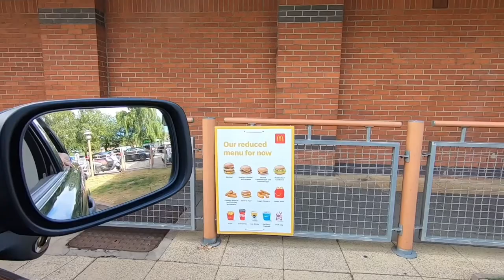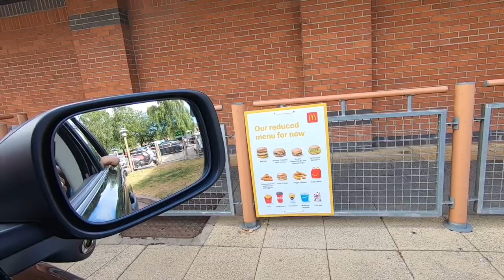RASFAT sau RECOMPENSA la McDonald’s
Dupa ce am avut o zi plina de aventuri in padure am hotarat sa rasfatam copii cu o gustare de la mc’donald’s.
a fost prima iesire in oras dupa trei luni de izolare in padure 😁 si ei au vrut la mc’donald’s 🤗
GoPro 1080/60